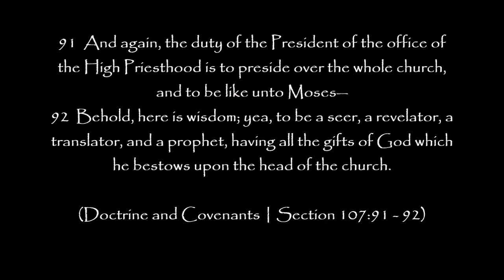LDS Mormon President Russell M Nelson MD vs Moses of Exodus